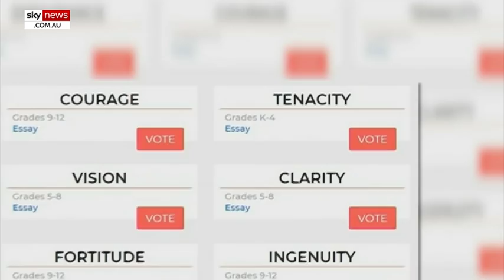Boy, 10, finalist in naming NASA’s Mars rover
A 10-year-old boy has become one of nine finalists whose name could be chosen for NASA's Mars rover.

The final choice is due to be announced in March after public polling closes.

Image: NASA, JPL-Caltech